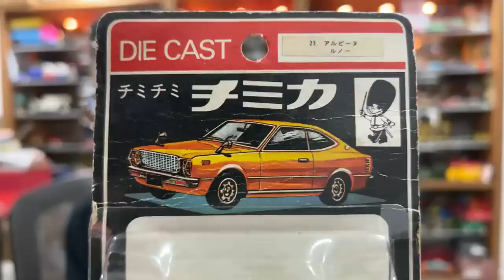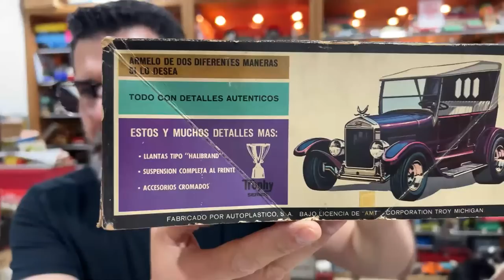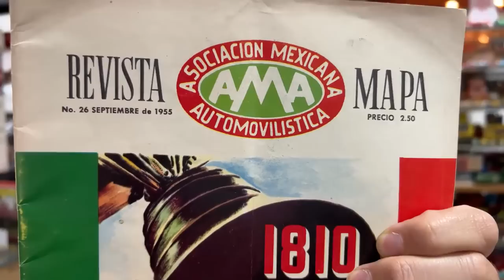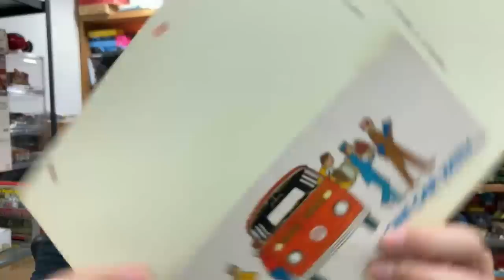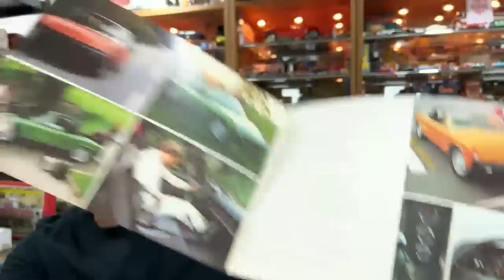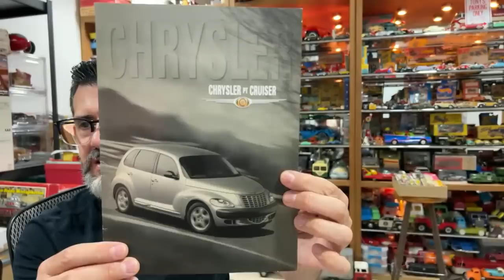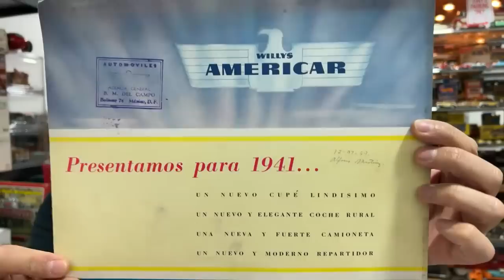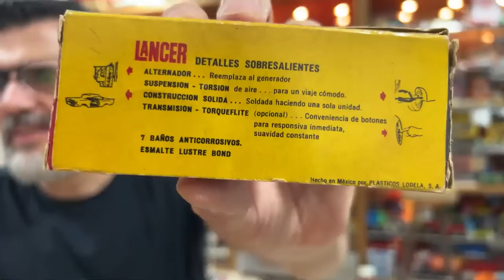✅ COLECCIÓN DE AUTOS HOT WHEELS, MINI GT | LAS REGLAS DEL GARAGE | MIÉRCOLES DE MOTORES EP. 86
¡DESCUBRE AUTOS ÚNICOS DE COLECCIÓN!

PORTADA: MERCEDES-BENZ 320B ROADSTER DE 1939, FOTO CONCURSO DE LA ELEGANCIA 2023.

Hola soy TOÑO LARA, UN COLECCIONISTA OBSESIONADO con los autos y camiones de juguete antiguos, acompáñanos en los MIÉRCOLES DE MOTORES, un PROGRAMA SEMANAL EN VIVO sobre coleccionismo de autos, camiones, autobuses, motos y vehículos de juguete MODERNOS Y ANTIGUOS, y modelos a escala de todo del mundo incluido México por supuesto.

En cada NUEVO EPISODIO tenemos secciones como:
+ Aprende sobre la Historia del Automóvil
+ La Pieza de la Semana
+ Unboxings y Regalos
+ Complacencias

APRENDE MÁS sobre marcas como los Hot Wheels, los Matchbox vintage fabricados en Inglaterra, los carritos Lesney los primeros Matchbox, Siku de Alemania, Corgi Toys, los hermosos Tomica japoneses, los nuevos Mini GT con su gran detalle, los hermosos JADA, la marca Revell y sus modelos de armar incluyendo los LODELA mexicanos, AMT, Marklin de Alemania, los Scalextric para autopistas mexicanas, los increíbles Politoys McGregor, los Solido fabricados en Francia, los raros juguetes de Plastimarx mexicanos, los Plásticos Impala, la marca mexicana Lily Ledy, la marca mexicana Jugarama, los modelos diecast de Yatming y Zylmex y cientos de marcas DE AUTOS DE JUGUETE Y A ESCALA que veremos cada semana y que provienen de COLECCIONES Y DE TIANGUIS Y MERCADOS DE PULGAS DE MÉXICO, además de las últimas NOVEDADES DE 2022 y lo que viene para 2023 de marcas como HW y Matchbox.

Pero sobre todo DISFRUTA DE UNA CHARLA AMENA y de decenas de juguetes increíbles en cada episodio.